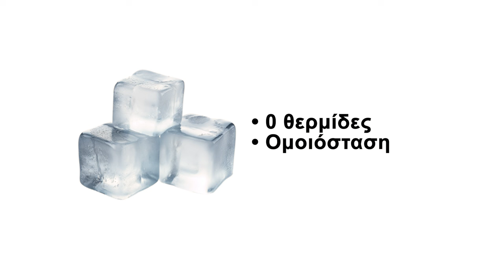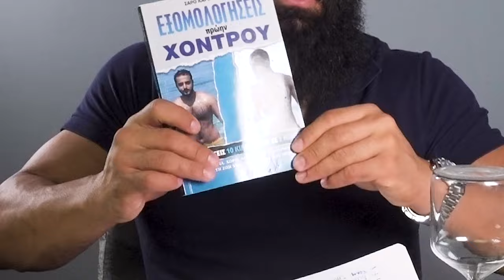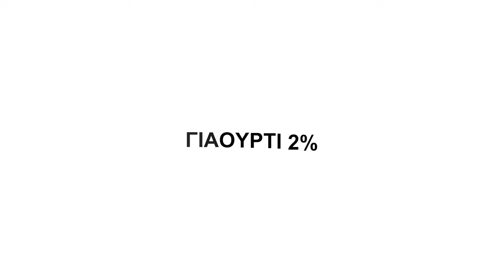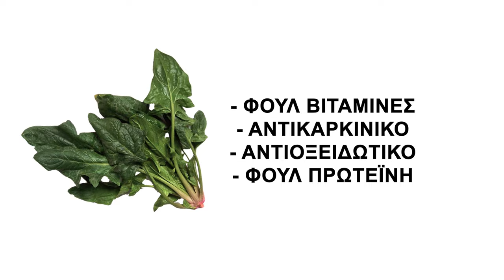Πες Αντίο Στην Κοιλιά (Τρώγοντας Αυτά Τα Φαγητά)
Τα φαγητά με χαμηλές θερμίδες είναι ιδανικά για το χάσιμο βάρους και μπορούν να συνδυαστούν με διαλειμματική νηστεία για καλύτερα αποτελέσματα στην κοιλιά. Η κοιλιά μειώνεται σημαντικά όταν συνδυάζετε την διαλειμματική νηστεία με χαμηλών θερμίδων φαγητά για το χάσιμο βάρους.
🆘 ΠΕΣ ΑΝΤΙΟ ΣΤΗΝ ΚΟΙΛΙΑ!! 🆘